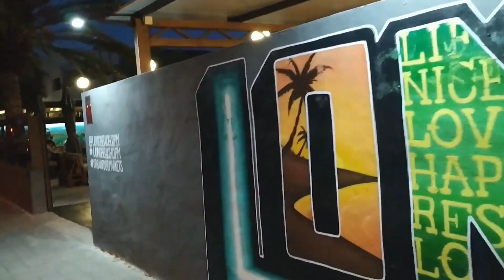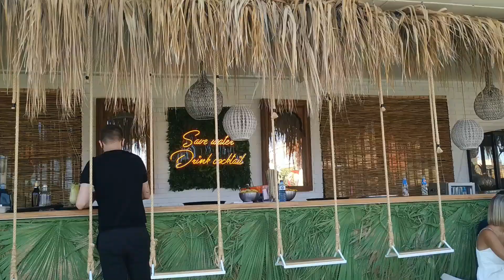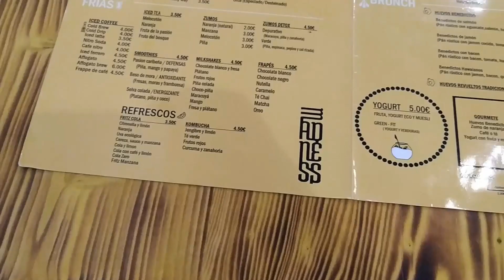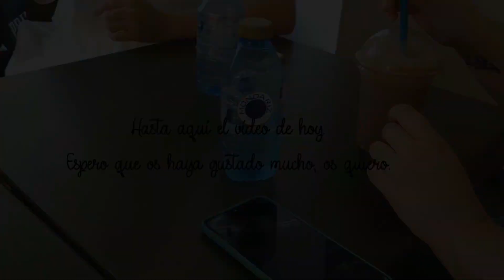VLOG de VACACIONES | Playa, cena romántica, muchos cumpleaños... ¡Abrimos regalos!😊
¡Hola amores! En esta ocasión os traigo vlog de una semana conmigo en vacaciones. Nos vamos a la playa, de cena romántica, celebro mi cumple y el de mis amigos después del confinamiento. ¡Espero que os guste mucho!

Si estás leyendo esto comenta "TARTA". Nadie sabrá de qué estamos hablando y será nuestro secretito jiji.

♡21 buttons: annita2772
♡Vinted: annita2772